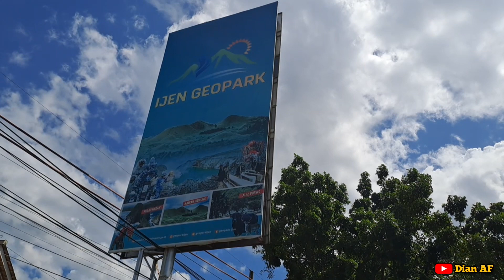Liputan Gunung Raung | Syiar Dalam Gelap | Panorama Air Terjun Telunjuk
@dianalfarabiy Liputan Gunung Raung... sekelumit kisah yg menyertai perjalanan hidupku... Gaslurrr...